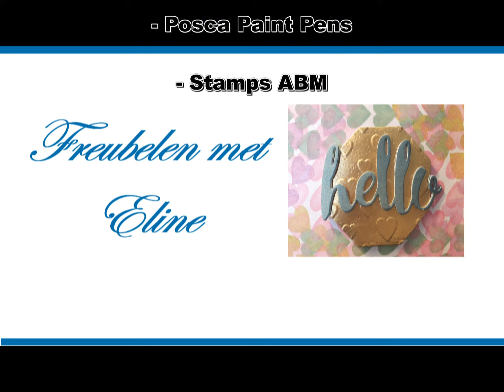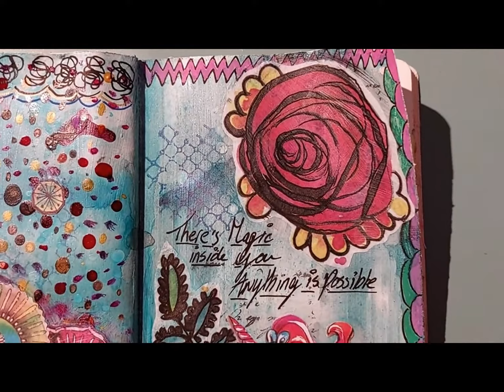Art Journal...Mixed Media...There's Magic Inside You Anything Is Possible...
In this video I will show you how I made this beautiful Mixed Media background pages in my Art Journal with the gorgeous products from Art By Marlene.